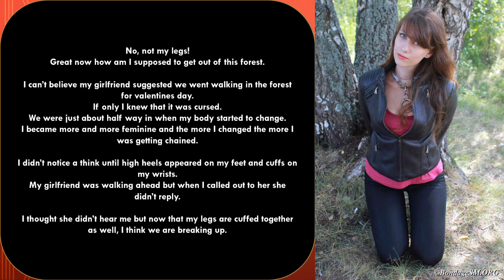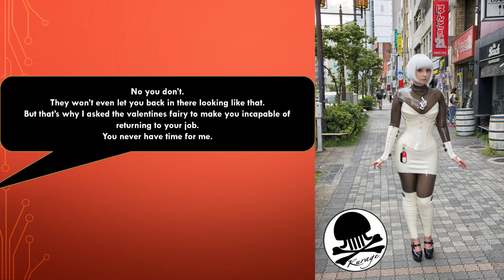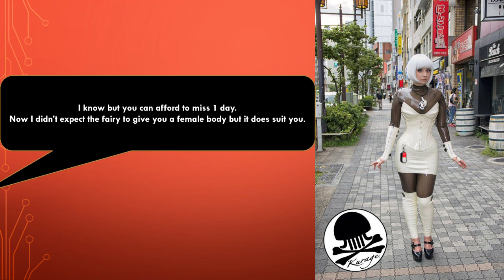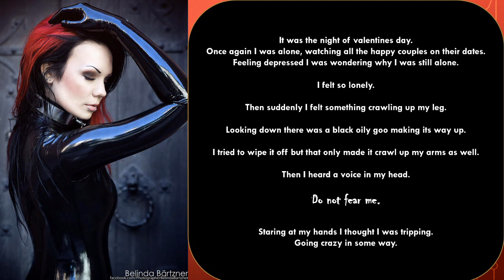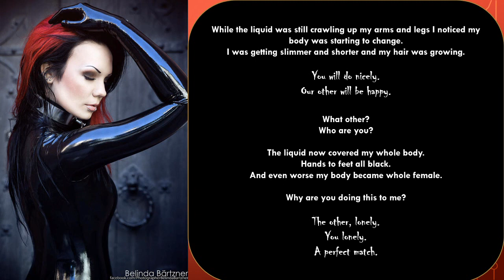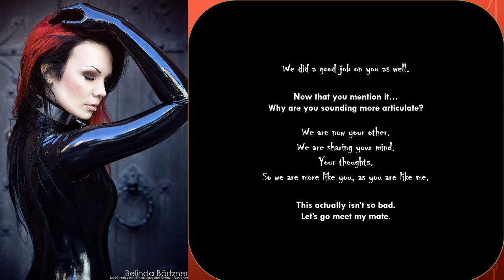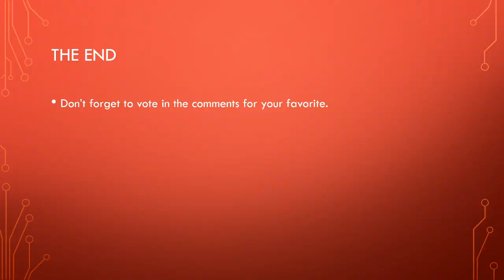Coins presents: Valentines quickies 1